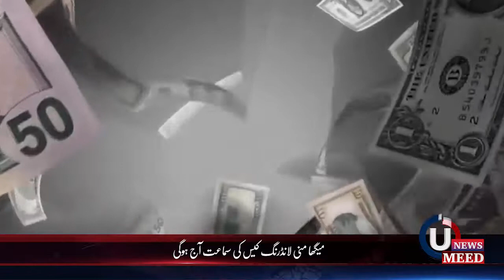Headlines 25-09-2018 1:00 PM UMEEDTV